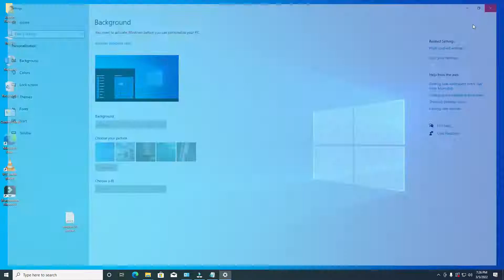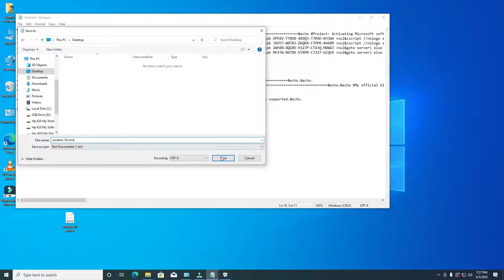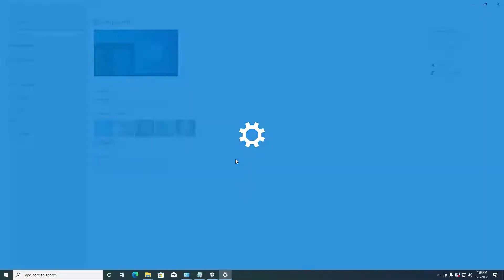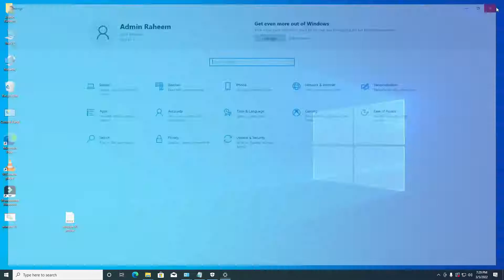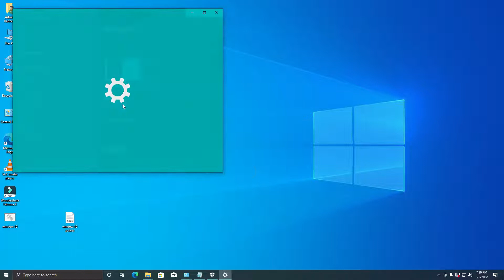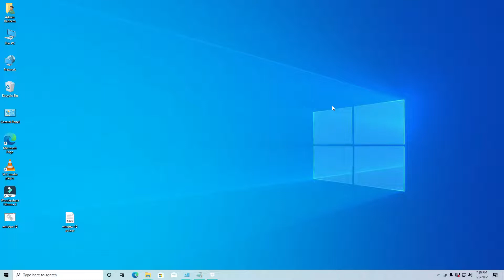How to activate windows 10 all version life time for free 2022 Urdu Hindi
Hello friends hope you are well Friends, my name is Rahim and this is my channel.
Friends, in today's video, I have shown you how you can register someone's key window without any software, it is also absolutely free and in just five minutes if you want it. If you keep getting Windows updates and you have Windows registered then I have told you all these ways in these videos how you can register windows without any key or any software then I hope You will like these videos. Thanks